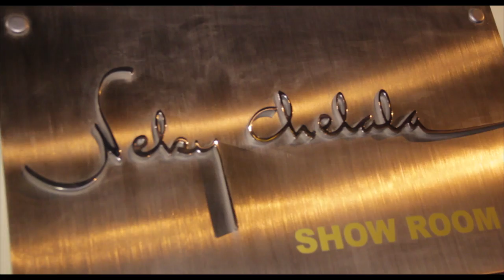Nelsy Chelala, la piel hecha moda.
Fran Larrañaga nos presenta la moda en piel de la mano de la diseñadora y peletera Nelsy Chelala.